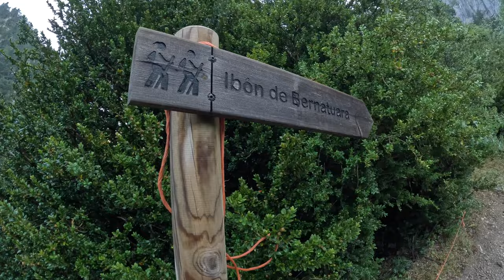Ibón y Pico Bernatuara (2516m)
Vídeo cortito hoy, no tanto como el desnivel que al final salieron +1250m para subir al pico Bernatura desde Bujaruelo.
Hoy con las chicas Virtxo y Gara ;)